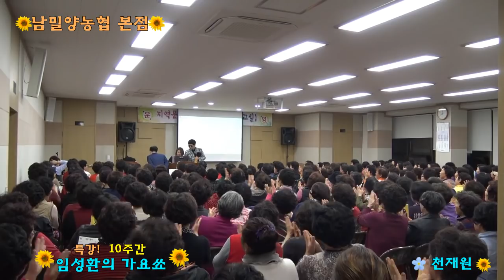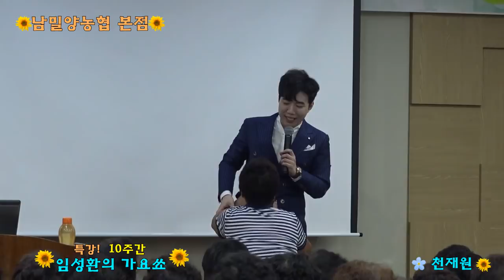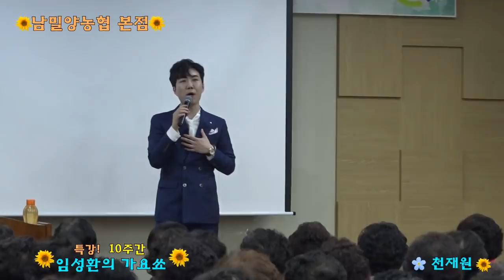특강!(10주간) 임성환의 가요쑈! 초대손님 가수 천재원[남밀양 농협 본점]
설명 2019. 봄맞이 10주간 특강!!강사 임성환